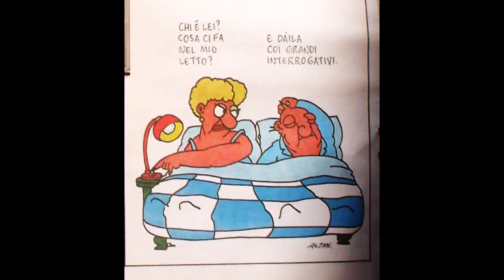Chi è lei? Cosa ci fa nel mio letto? VIDEO DELLA SERIE "ridere fa bene"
VIDEO DELLA SERIE "ridere fa bene"
E' provato da studi medici che ridere fa bene alla salute.
Infatti in alcuni ospedali è organizzata la clown terapia. Fare ridere i pazienti fa parte della cura medica per quasi tutte le patologie.
ENGLISH: VIDEO OF THE SERIES "laughing is good for you"
It is proven by medical studies that laughing is good for your health.
In fact, clown therapy is organized in some hospitals.
Making patients laugh is part of medical treatment for almost all conditions.